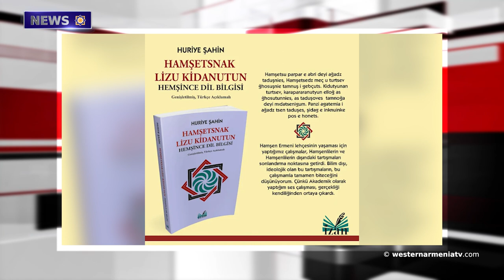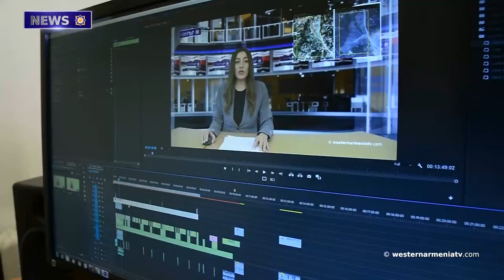Europe Takes Forward the "Alma-Ata Declaration"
1. A Session  of the Government of the Republic of Western Armenia
2. The Speech of the Speaker of the Government of  Western
Armenia
3. Europe Takes Forward the "Alma-Ata Declaration"
4. Grammar of Hamshen Armenians
5. On the Issue of the Armenians of Western Armenia (1955)
6. "Disney" Talked on the Armenian culture by  a small episode of the cartoon
7. Support the state television of Western Armenia

BANQUE DU BÉNÉFICIAIRE : 18206
SWIFT : AGRIFRPP882
IBAN : FR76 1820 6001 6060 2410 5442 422
BÉNÉFICIAIRE : Assemblée des Arméniens (AAAO)
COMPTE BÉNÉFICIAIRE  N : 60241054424